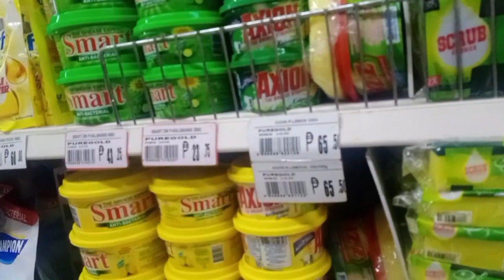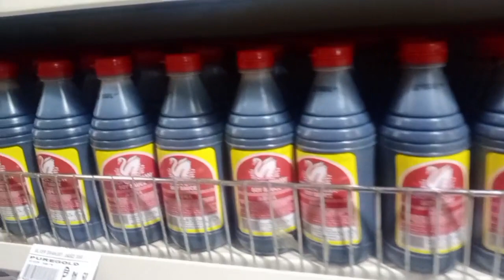PUMUNTA AKO SA JAPAN PARA MAG GROCERY|MALOU GEOLIM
Hi Guys,

for todays video, samahan nyo ako mag grocery sa japan🤣

huwag masyadong seryosohin baka ma stress ka🤣🤣

Lets be friends follow on facebook : Malou Geolim